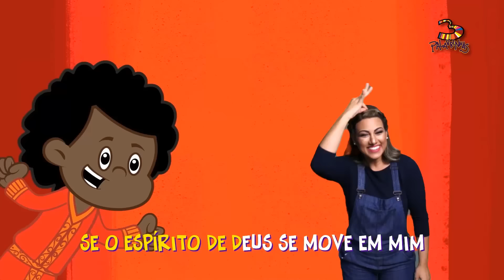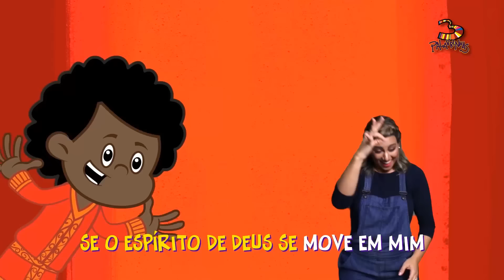REI DAVI em LIBRAS - 3Palavrinhas - VOLUME 4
Vamos ouvir agora a música Rei Davi do Volume 4 do 3Palavrinhas!!! Grite, pule e dance como Rei Davi ao cantar com esse vídeo do três palavrinhas!
Vem brincar com o 3 Palavrinhas! Baixe gratuitamente atividades para aprender mais sobre o amor de Deus e a Bíblia com muita diversão. Acesse o link agora mesmo

Se o Espírito de Deus se move em mim
Eu danço como o Rei Davi

Eu pulo como o Rei Davi

Eu grito como o Rei Davi